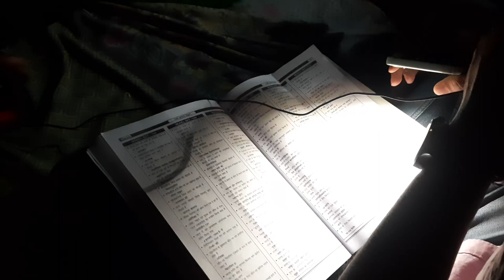Daily Quiz Trailer | Daroga | BPSC | BSSC | SSC | Railway | And Other Competitive Exam